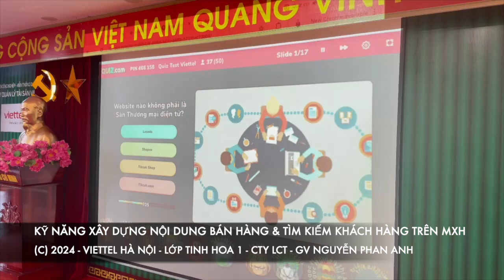Kỹ năng Xây dựng nội dung bán hàng & Tìm kiếm khách hàng trên các nền tảng MXH (K8) - Viettel Hà Nội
Kỹ năng Xây dựng nội dung bán hàng & Tìm kiếm khách hàng trên các nền tảng MXH (Khóa số 08 - Lớp tinh hoa) - Viettel Hà Nội
Công ty đào tạo: LCT
Giảng viên: Nguyễn Phan Anh

Trụ sở: 3A/19, 59 Lê Đức Thọ, Nam Từ Liêm, HN